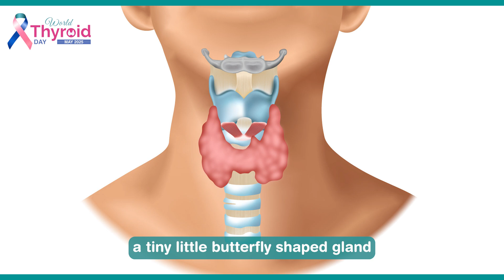Tiny Gland, Major Impact | Dr. Vijay Haribhakti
This WorldThyroidDay, let's spotlight the powerful role your thyroid plays. The thyroid might be small but it controls vital functions, from energy to mood and can also be at risk for cancer.

Join Dr. Vijay Haribhakti, Chair – Oncosciences at Sir H. N. Reliance Foundation Hospital, as he shares expert insights on:
• Common thyroid disorders
• Warning signs of thyroid cancer
• Importance of early detection & treatment